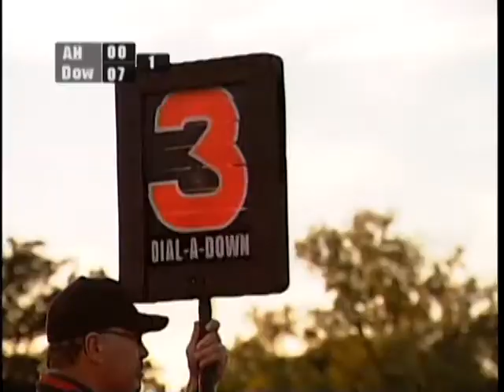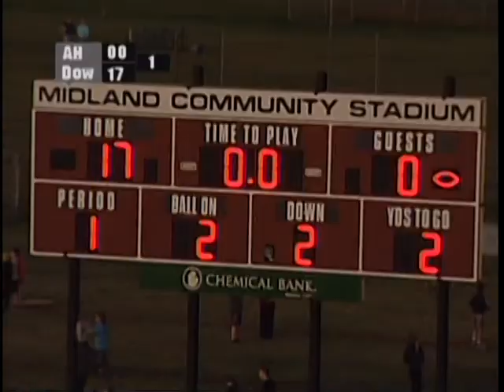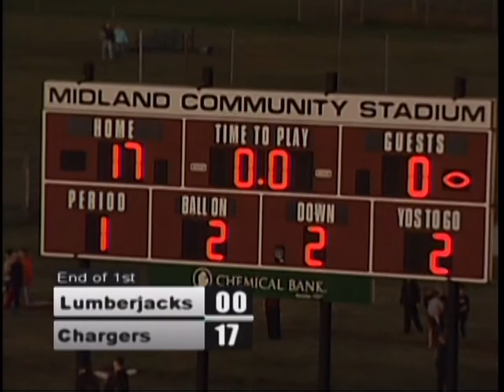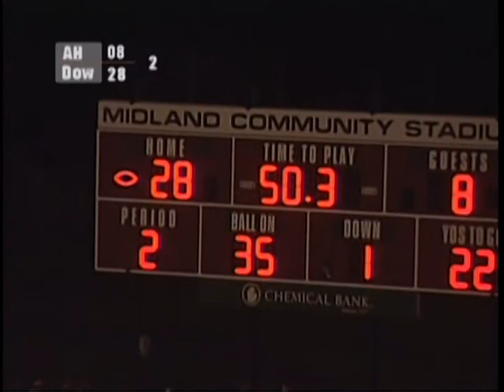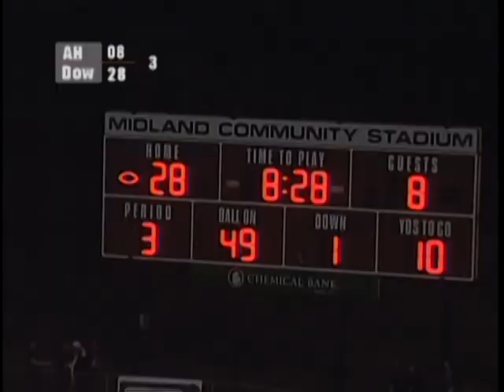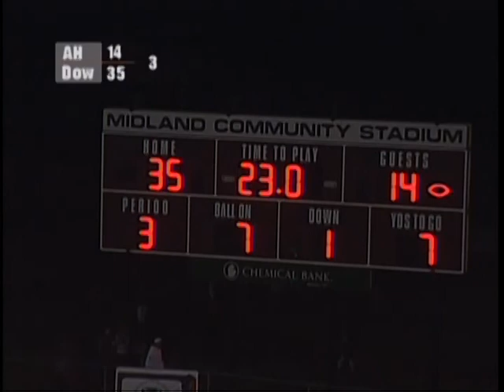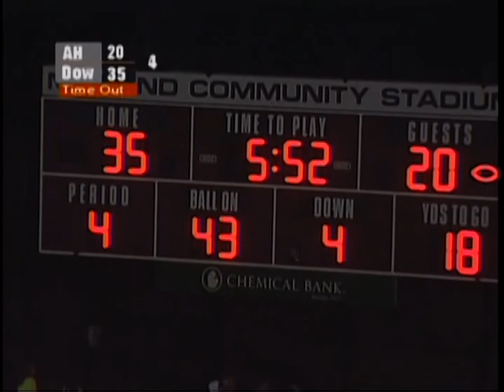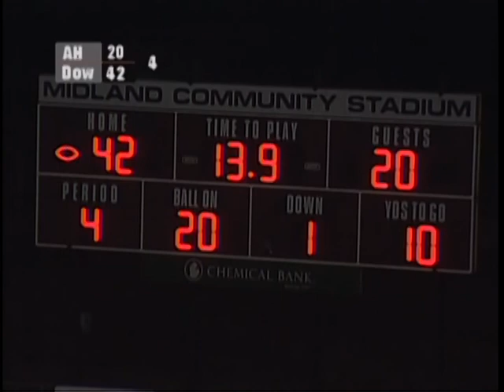H.H. Dow High Homecoming Football Game vs. Saginaw Arthur Hill - September 27, 2013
H.H. Dow High Chargers defeat the Saginaw Arthur Hill Lumberjacks 42-20 in Dow High's Homecoming football game.  The match was played on September 27, 2013 at Midland Community Stadium in Midland, Michigan. Both teams play in the Saginaw Valley League North conference in the MHSAA. This game was recorded and produced by MCTV in association with MPS-TV.